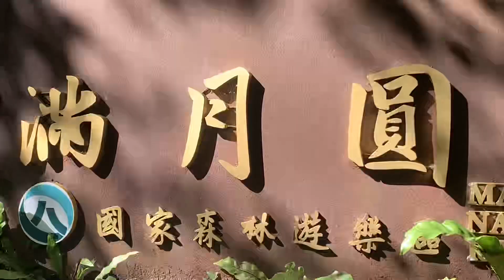三峽#滿月圓#國家森林遊樂區#大豹溪#蚋子溪#每當我瞻仰祢#king#瀑布#楓紅#台灣獼猴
台灣最美低海拔楓紅 瀑布之鄉
處女瀑布 滿月圓瀑布 森呼吸

【滿月圓國家森林遊樂區】

在三峽大豹溪的上游，一條叫做蚋子溪的支流上，
座落著一個擁有瀑布、生態與楓紅的美麗小天地：
滿月圓國家森林遊樂區。 距離三峽市區約40分鐘的
滿月圓國家森林遊樂區，海拔在300至1700公尺之間，
終年潮濕涼爽，孕育了豐富的蕨類生態，連對環境
要求高的「團扇蕨」都可以找到。過去這裡曾有
小規模的伐木，今日整齊的人造林見證了那段歲月。
 這裡有豐富的鳥類、兩棲類及蝴蝶生態，像是少見
的白喉笑鶇、赤腹山雀等，都是滿月圓重要的鳥明星喔！
這裡的生態豐富，常見台灣獼猴在林間來去跳躍。
而每年12月左右，這裏的楓紅也美的動人，有
「台灣最美低海拔楓紅」的美譽。 位於健行步道盡頭
的滿月圓瀑布與處女瀑布，也是遊樂區的兩大美景，
從滿月小橋上望去，只見一垂高十餘公尺之大石壁
遮掩滿月圓瀑布上端，瀑布直沖而下，聲勢極為壯麗，
處女瀑布則較為溫柔婉約，在陽光普照之日，光影在
水瀑間折射變化，時常可見瀑布有著虹彩般的絢麗。